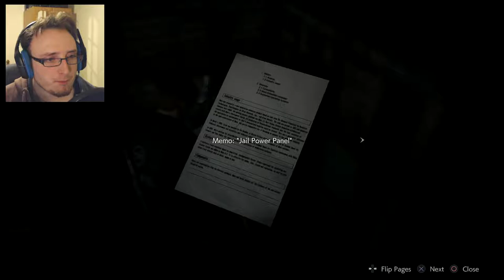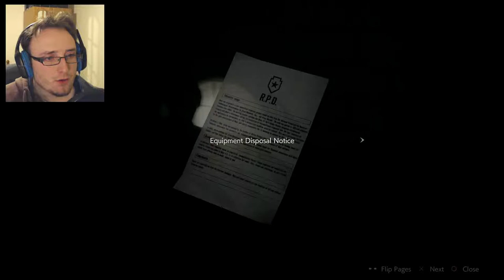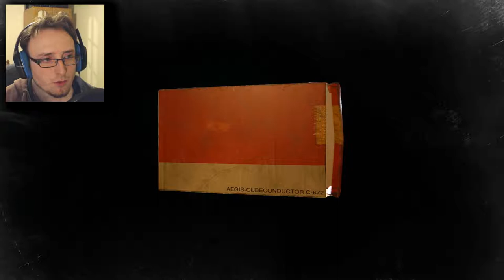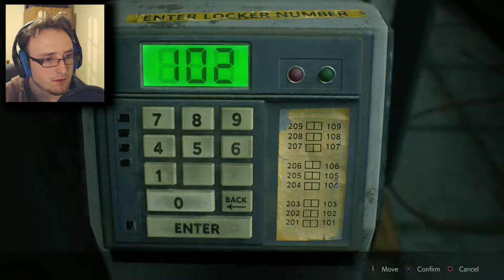SHTAY AWAY YEE GOWLS | Resident Evil 2 (Remake) - Part 3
These feckin' GOWLS won't lave me alone dammit!!